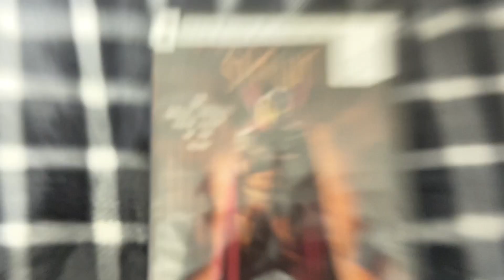Unboxing Spawn (1997) Director’s Cut DVD 2/3/23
Today I am back with a quick unboxing video. It is of Spawn (1997) Director’s Cut on DVD. Personally I think this version should have been the version released in theaters. I got it for $5 in the bargain bin at Walmart.